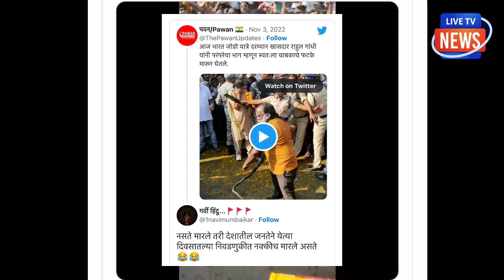अपने ही शरीर को कोड़े से पीटनेलगे राहुल- कांप उठी पूरी दुनिया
अपने ही शरीर को कोड़े से पीटने
लगे राहुल- कांप उठी पूरी दुनिया